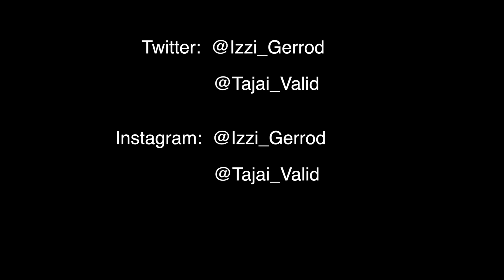(MUSIC VIDEO) Aint Worried - Isaiah Cain prod.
*Promotional use only* OFFICIAL MUSIC VIDEO for "Aint Worried" off the 'Night $hift' EP